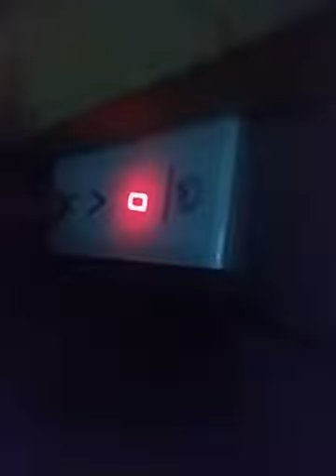El omaruco llega contento a casa